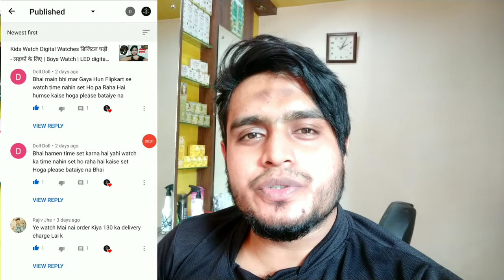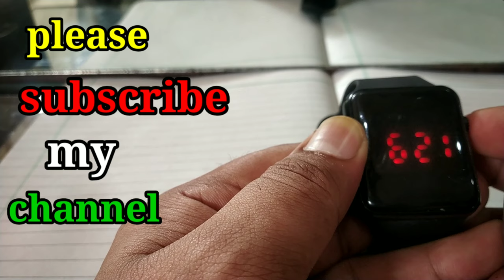How to set time in digital watch | led digital watch time setting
Assalamu Alaikum main aaj ki news video mein digital LED watch mein time set karna Sikhaya hai hai aur date bhi set karne se Khai hai

Kids Watch Digital Watches डिजिटल घड़ी - लड़कों के लिए | Boys Watch | LED digital watch

How to get free delivery of Flipkart/ Flipkart free delivery trick?

myself hair cutting | myself hairstyle | मैं अपने बाल खुद काट रहा हूं Cutting my hair myself 💇‍♂️😂

digital watch

Kids Watch Digital Watches डिजिटल घड़ी - लड़कों के लिए

how to set time in digital watch

LED digital watch time setting

Boys Watch

Digital watches for kid girl

YouTube       Gufran ali up
Facebook     Gufran ali